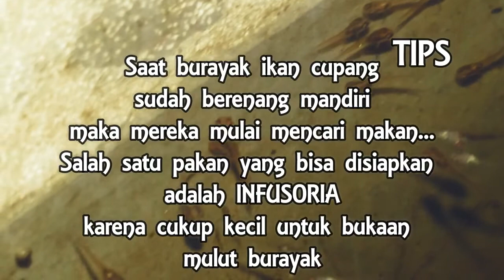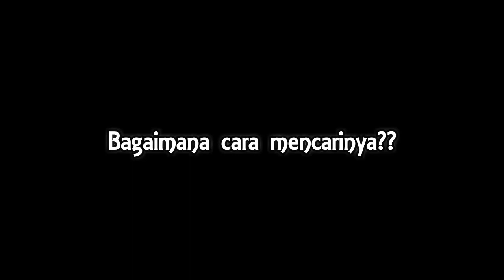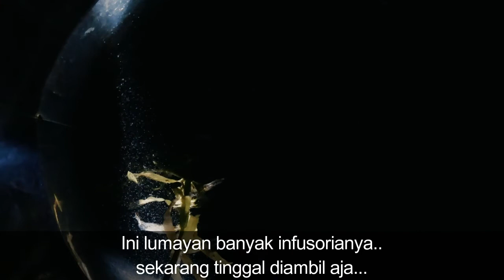Infusoria | Cara Mendapatkan Infusoria Tanpa Kultur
Bagaimana cara mendapatkan infusoria tanpa kultur? Apakah mencari infusoria di alam? Bukan. Atau apakah cara kultur infusoria tanpa starter? bukan juga. Apakah cara buat infusoria? bukan juga.
Infusoria adalah pakan awal burayak ikan cupang dalam ternak ikan cupang setelah bisa berenang sendiri (horizontal) biasanya umur 4 hari. Ukuran infusoria cukup kecil untuk bukaan mulut burayak ikan cupang. Kultur Infusoria juga mudah dibuat, bisa menggunakan sayuran, daun ketapang ataupun pelet.
Namun jika kamu sudah terlanjur breeding/memijahkan ikan cupang dan lupa atau tidak membuat kultur infusoria maka kamu bisa mendapatkannya dengan mudah.

Semoga bermanfaat

Cupang Metal